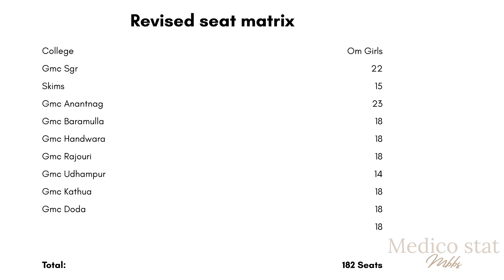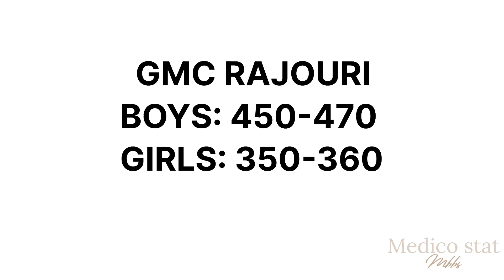Jammu and kashmir Neet 2024 expected cutoff for All categories OM,RBA,ALC,SC,ST,EWS 🚨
Music credit